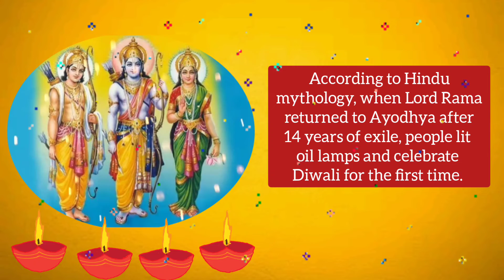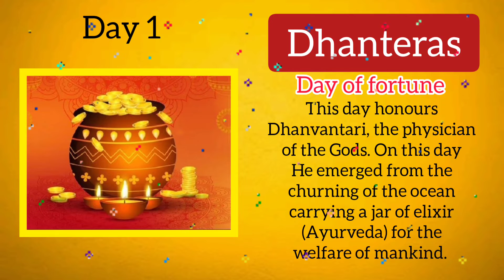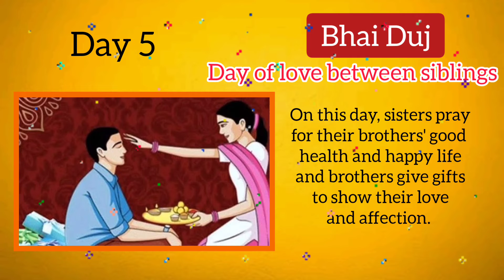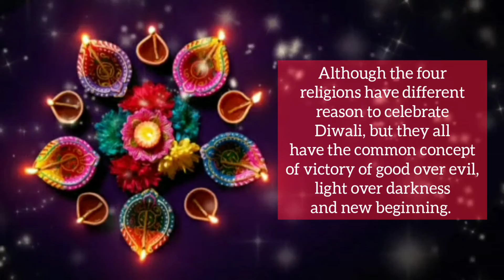Diwali significance 5 days in English | Why do we celebrate Diwali? Happy Diwali | Festival of Light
This is a short video on Diwali and significance of 5 days explained in simple English. This video helps to give a small speech on Diwali in English. Watch the video till end.

Diwali significance of each day, Why do we celebrate Diwali, Happy Diwali, Festival of Lights, Doly Aich, Doly's fun learning English class